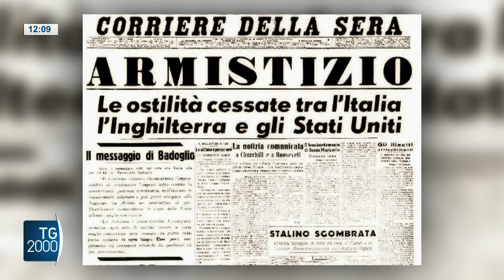80 anni dall’8 settembre ’43, Mattarella a Porta San Paolo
Stamattina il capo dello stato si è recato a Porta San Paolo. Luogo simbolo nella capitale dove i romani tentarono eroicamente di impedire ai tedeschi di entrare in città in seguito all'armistizio dell'8 settembre del'43. Vicenda storica di cui oggi ricorrono gli 80 anni. La riflessione dello storico Matteo Luigi Napolitano. Il servizio di Pierluigi Vito.